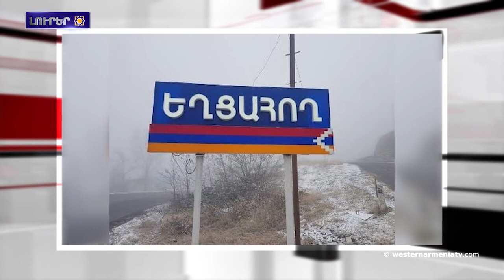Շուշիի շրջանի Եղցահող գիւղի սահմաններէն ՊԲ զինծառայողները դուրս եկած են.Լուրեր 18․08․ 2021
1.Արեւմտեան Հայաստանի Կարինի մէջ 160 միլիոն տարուայ հնութեան յայտնագործութիւն
2.Շուշիի շրջանի Եղցահող գիւղի սահմաններէն ՊԲ զինծառայողները դուրս եկած են.գիւղն անպաշտպան մնացեր է
3.Պաքուէն սկսած՝  ներկայիս Ատրպէյճանի բոլոր տարածքները եղած են հայանուն, հայաբնակ ու հայկական. ակադեմիկոսը՝ Ալիեւին
4.Իրանը կը շարունակէ ուրանի մետաղ արտադրել
5.Աւարտեցին «Քայլ դէպի տուն» 2021 ծրագիրը.
6.Արեւմտեան Հայաստանի Պաթմանի՝ առողջարար հանքային ջուրի աղբիւրը հեղեղուած է այցելուներով
7.Աֆղանստանի մէջ կատարուածը վտանգաւոր է Հայաստանի համար. Տիրան Լոքմակոզեան